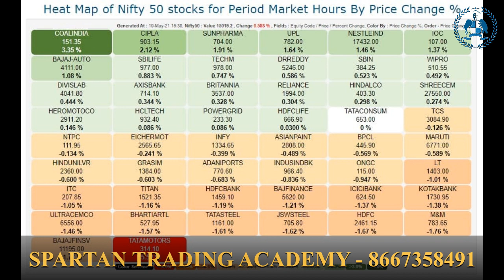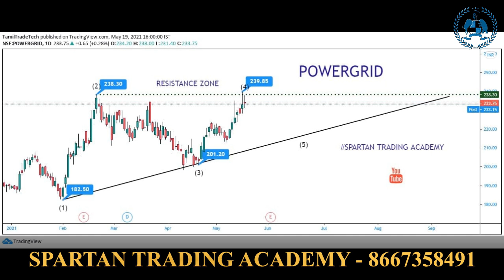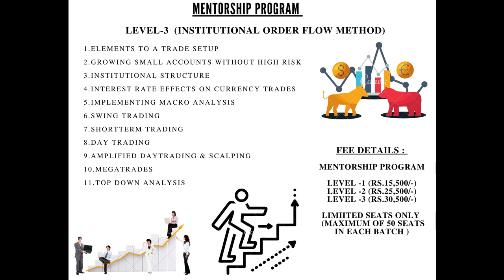Daily Market Updates | Wednesday, 19 May 2021 | Stocks for Upcoming days | SPARTAN TRADING ACADEMY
Breakout stocks: Nifty And BankNifty Prediction  /Nifty and Banknifty Levels and and Zones / Latest Stock Dividend Details and updates.

For Account Opening : ( Lifetime Support in Trading and Investment )
Zerodha:

Follow Our Free Telegram Channel For Next Webinar Updates ..

Follow Our  Free Telegram Channel For More Stock And Intraday Calls And knowledge..

( Free Intraday HNI BankNifty Option Calls )

LIVER TRADE